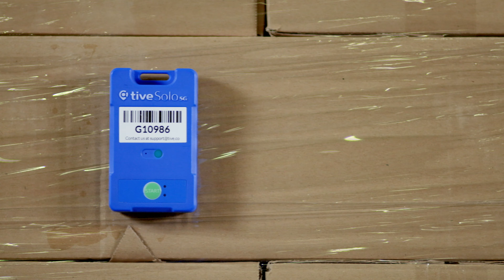OTIF delivers again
On Time and In Full